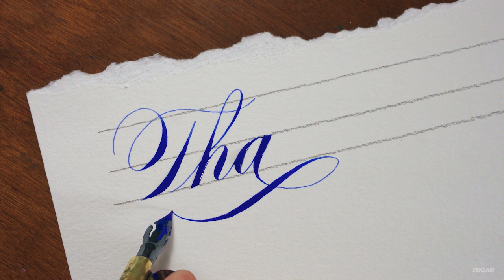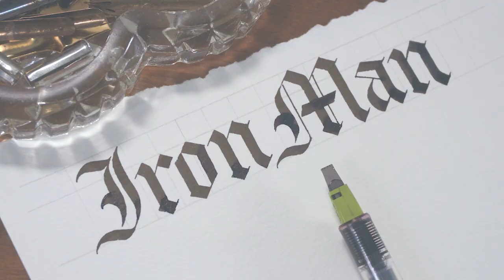Characters of The Avengers Written in Calligraphy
Rolling Ruler

Pilot Parallel Pen

Main Camera
Main Microphone

Song: AGST- Limitless

Video Color Graded on Davinci Resolve
Video Edited on Adobe Premiere